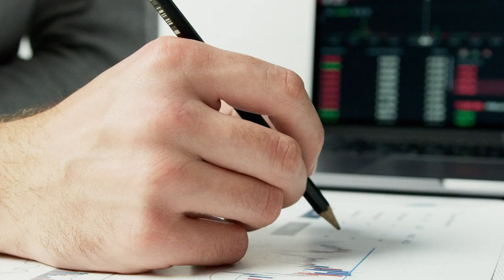New & Improved Dubai Golden Visa (UAE 2022)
Get personalized advice about tax, asset protection, offshore banking, residency, and citizenships

UAE golden visa has improved dramatically over the past year!

This is an investor visa, that gives you the ability to live in the UAE, based on the investment you made in the country. Today we are discussing this popular visa and giving you all the info you need to have before making a decision.

At the beginning when this visa was first introduced it was a 10-year visa, that was renewable, and in order to qualify you needed to purchase a property worth 10 million dirhams (about 2,5 - 3 million USD).
Since then this program has become even more attractive and accessible.

Some of the benefits of a golden visa:
-you don’t need to visit UAE every six months, and you can still keep your residency
-you have the ability to sponsor unlimited family members and unlimited domestic helpers

A business visa doesn’t give you these options, and in that regard, the golden visa is a better way to go, especially if you actually want to invest in the UAE.

So, how can you qualify for the UAE Golden visa?

There are a few paths:

1. You can invest in property, and nowadays the lowest amount is 2 million AED (about 550 000 USD)
2. You can have a fixed bank deposit in a local bank locked for a minimum of 2 years
3. You can invest money into a business
4. You can have an Innovative startup
5. There is an option for skilled artistic individuals and for
6. Skilled professionals

We are Offshore Citizen team. We help people become global: get a second passport, set up a second residency, pay less taxes, do banking abroad, etc.

Author: Michael Rosmer